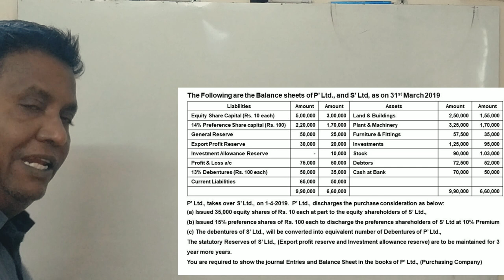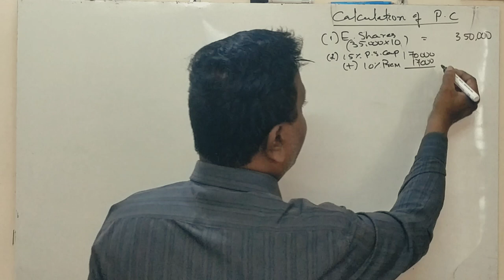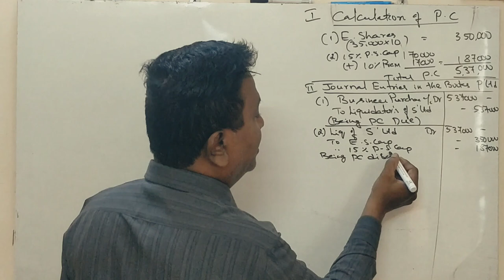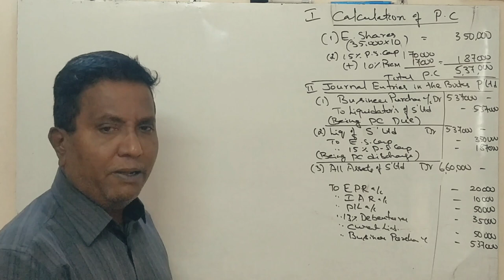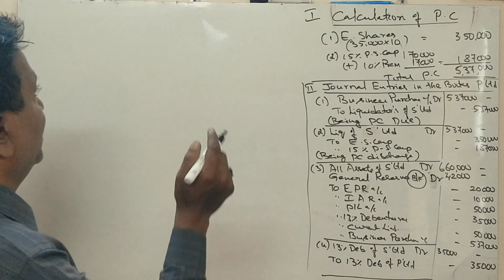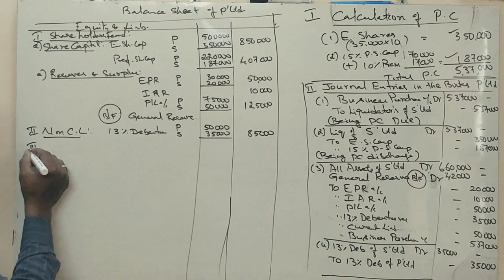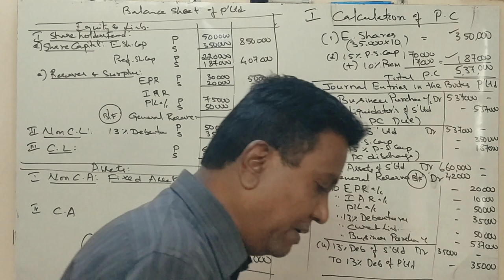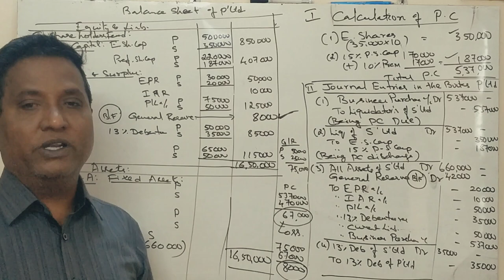ACA - Mergers & Acquisition in Kannada PART 8 - B.Com 2015 Question Paper 14 Marks By Srinath Sir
Amalgamation by Merger (Pooling Interest Method)